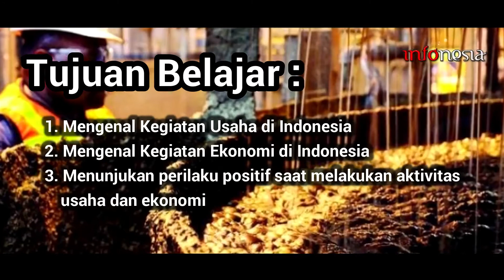KEGIATAN EKONOMI DI INDONESIA - IPS Kelas 4 SD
Video ini hanya dijadikan sumber belajar. Tidak untuk dikomersilkan. Silakan didownload dan saat digunakan nanti silakan mencantumkan sumber penyusun video.